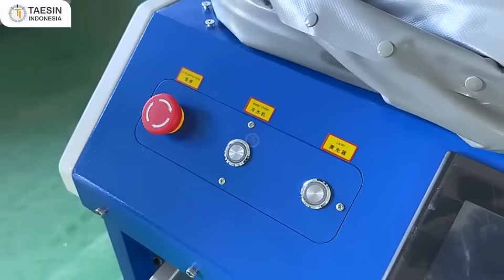Mesin Fiber Laser Welding Cleaning Cutting Machine 3 in 1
Cocok untuk Anda yang membutuhkan hasil las yang rapih dan pengerjaan yang cepat. Mudah dioperasikan seperti MIG Welding tapi sangat cocok untuk plat tipis terutama untuk stainless (Heat Affected Zone tidak sepanas MIG). Bisa di integrasikan dengan robot welding 6 axis ataupun konfigurasi manipulator lainya.

PT. TAESIN INDONESIA merupakan distributor berbagai macam mesin industri mulai dari Laser Cutting, Laser Engraving, Laser Marking, CNC Router, Welding Machine, Bending Machine, Vacuum Forming, 3D Printing, Acrylic Finishing, Press Brake, dan Lain-Lain.

✅ Harga Bersaing
✅ After Sales Terbaik
✅ Sparepart Terjamin
✅ Unit Berkualitas & Bergaransi
✅ Teknisi Ahli & Berpengalaman

🏠 Location:
PT. TAESIN INDONESIA
Jakarta Office:
Jl. Outer Ring Road no. 3J-3K, RT. 009 RW. 007
Duri Kosambi, Cengkareng, Jakarta Barat. 11750 - Indonesia. Telp: 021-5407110
Jawa Timur Office:
Jl. Raya Legundi, Legundi Business Park A-28
Banjaran, Driyorejo, Gresik 61177 - Indonesia